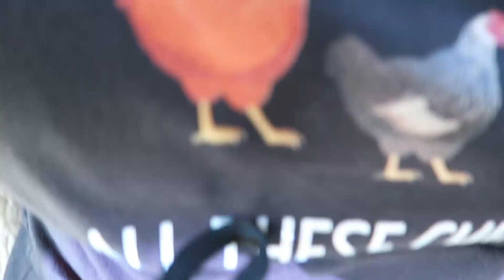My Mom Vlogged for a Day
Follow this wonderful queen on insta: gwentrent
and twitter: @pixitangerine